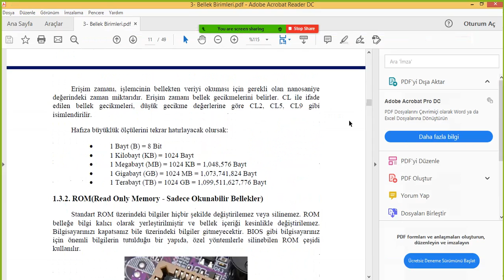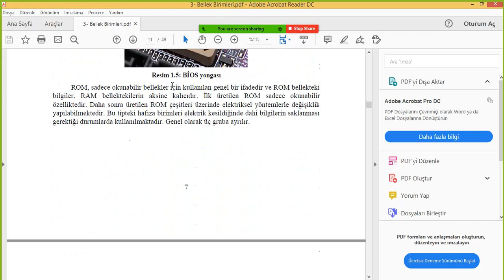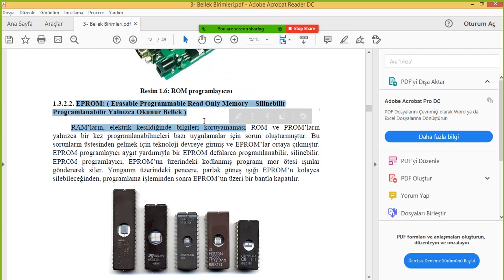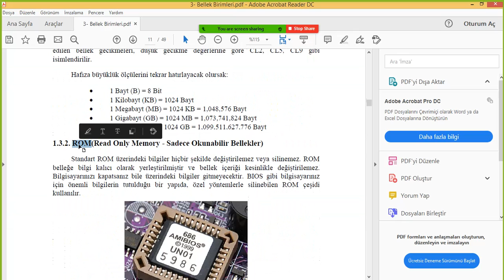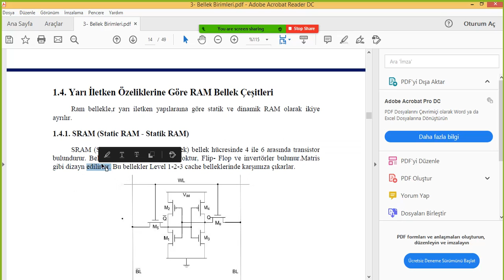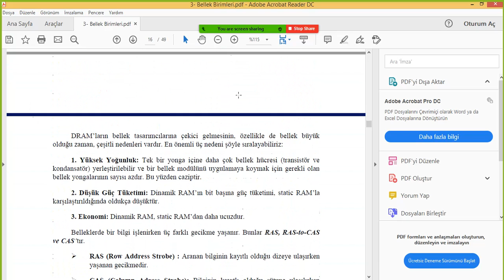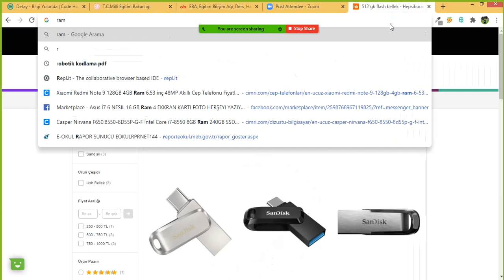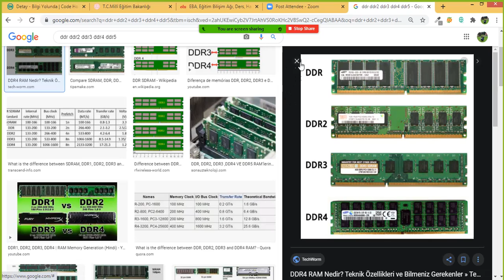Uzaktan Eğitim Sistem Bakım Onarım Rom ve Ram Çeşitleri - 1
Rom Çeşitleri;
Rom
Prom
Eprom
Eeprom